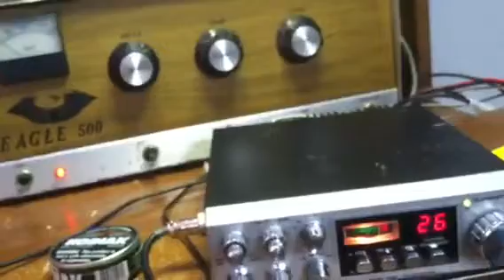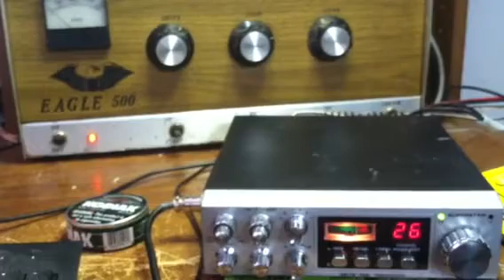355 kentucky lake to 000 cali and 420 portland oregon